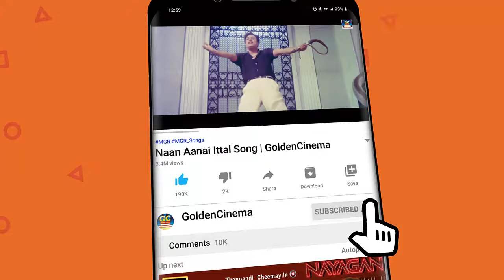என்றும் இனிமையான இளையராஜா காதல் பாடல்கள் | Ilayaraja kadhal Padalgal | Melody Songs | HD.